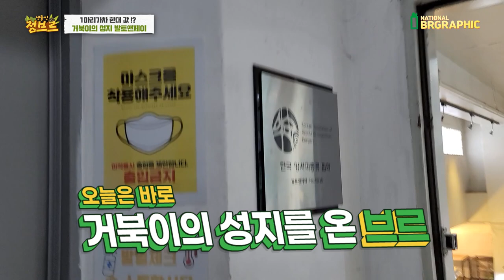썸네일 빨리 찍어주세요..수백마리의 멸종위기동물들에게 둘러 싸였습니다ㅠㅠ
정말 다양한 거북이들이 있었습니다ㅎㅎ 그나저나 썸넬 찍으려고 노력많이 했네요